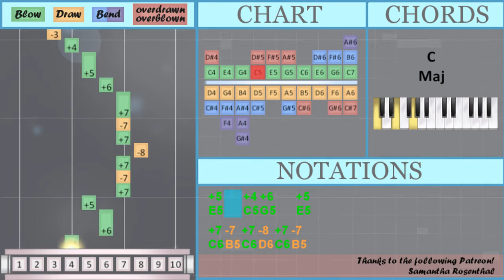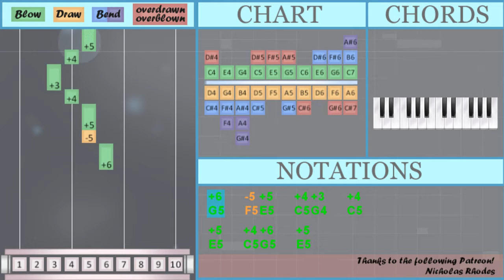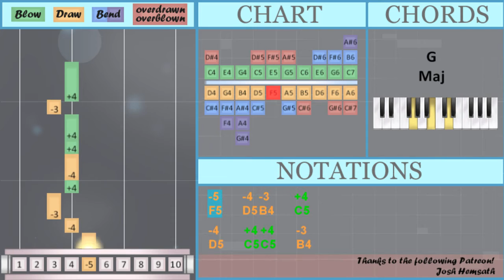SUPER EASY: How to play Krusty Krab Theme on Diatonic Harmonica 10 Holes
The easiest way to learn how to play Krusty Krab Theme (SUPER EASY) by Robert Alexander White on the diatonic harmonica 10 holes. It's a diatonic harmonica 10 holes tutorial for Krusty Krab Theme (SUPER EASY) by Robert Alexander White.

EasyHarmonicaLesson teaches you to play the your favorite instrument, through easy and simple animation so that you too can learn how to play Krusty Krab Theme (SUPER EASY) by Robert Alexander White on the diatonic harmonica 10 holes easily. A diatonic harmonica 10 holes tutorial with visual animation graphic.

Numbered notation:
-3   -3'' -3   +4
-4   +5 -5 +5 -4
+6   -5 +6   -6
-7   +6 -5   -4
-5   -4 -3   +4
-4   +4 +4   -3
+4

Lettered notation:
G5   F5 E5   C5 G4   C5
E5   C5 G5   E5
C6 B5 C6 D6 C6 B5
C6   G5 E5   C5
B5   G5 F5   D5
E5   C5 G4   C5
E5 F5 G5 C6   G5
F5   D5 B4   C5
D5   C5 C5   B4
C5